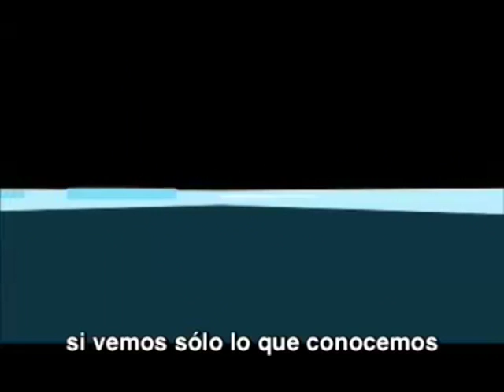Cómo seria ver el mundo en dos dimensiones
El Dr. Quatum visita Flatland